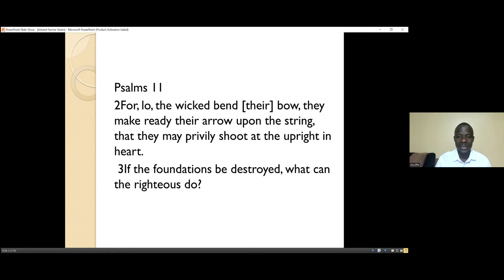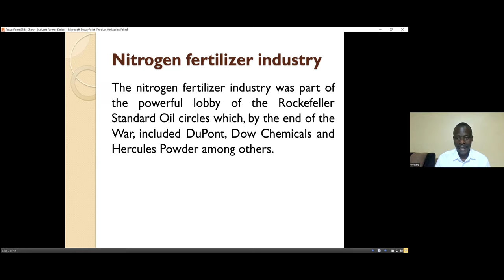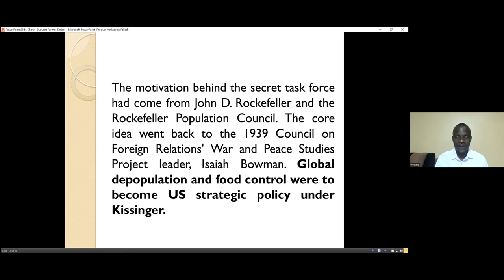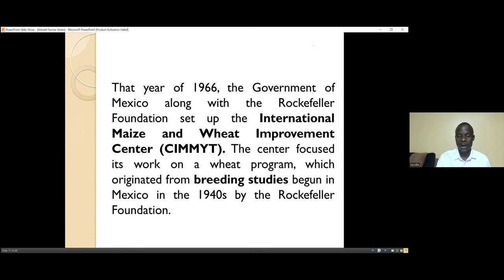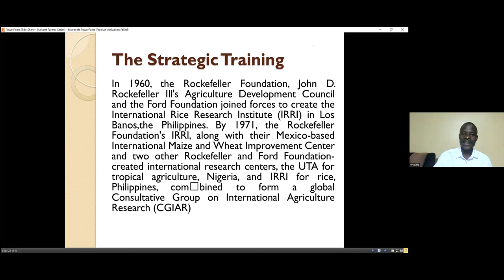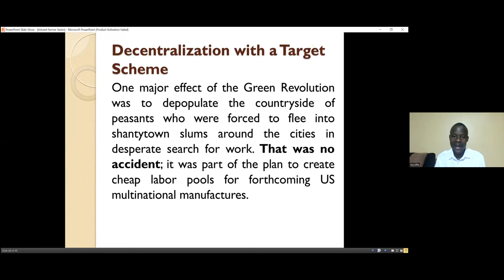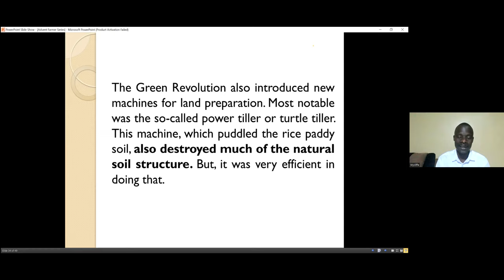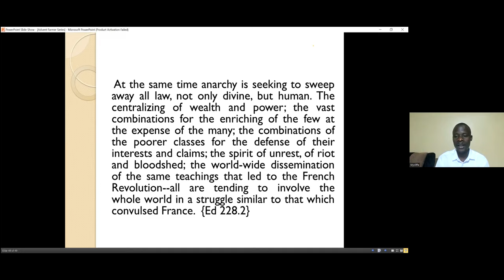Part 2 – Change in the Right Order - Wycliffe Omondi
The Advent Farmer